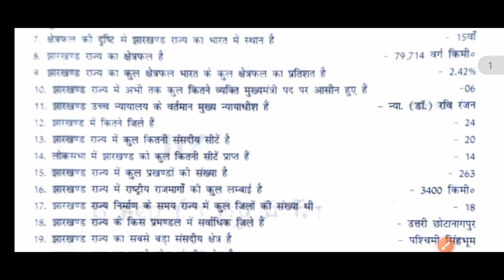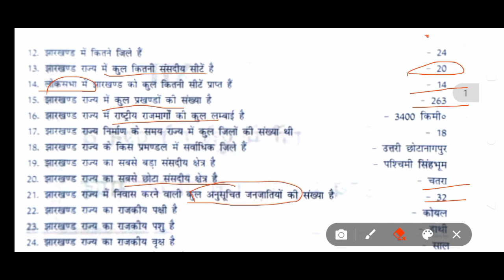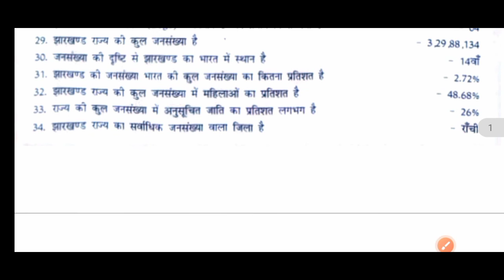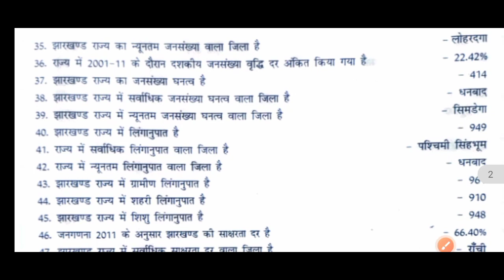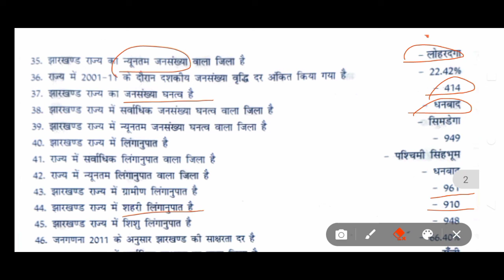Jharkhand gk important questions | jpsc | jssc